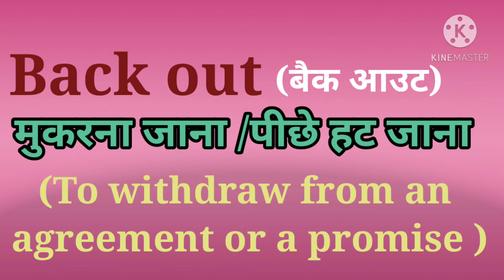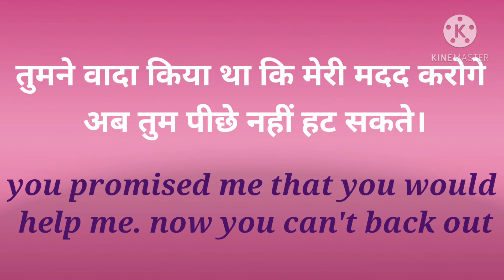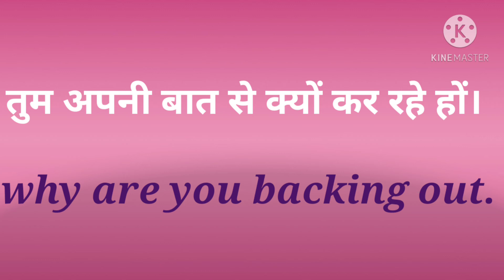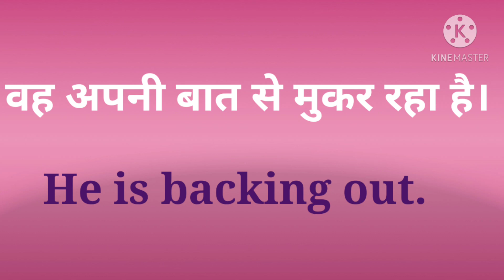BACK OUT (मुकर जाना/ पीछे हट जाना) How to use BACK OUT in English । It's a Phrasal verbs ।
Use of Back out .

# English grammar with Zeenat.
# English sentences. speak English. Learn English. Teach English. How to way to say learn English. English grammar kaise sikhen. English bolna kaise sikhen. Achhi English bolne ke lite kya kare. Use of Back out । English grammar kaise sikhen. Phrasal verbs in English grammar. Preposition in English grammar. Modal verbs in English grammar. PHRASAL VERBS in English grammar. Vocabulary words in English grammar. Antonyms word in English. English sentences.